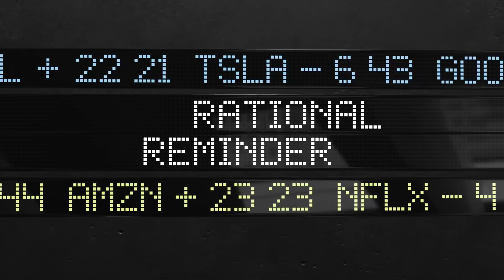RR #157 - Rob Arnott: Dissecting Smart Beta, Investing in Disruption, and Momentum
Today we welcome Rob Arnott to the show! We know firsthand, the power of Rob's work, and how it can alter the way you think about investing, and this depth of knowledge, coupled with his ability to make complex topics understandable makes him a dream guest for us! Rob is the co-author of The Fundamental Index, and we get some insight into this subject along with many other groundbreaking areas he has worked on. We cannot stress enough the rarity of Rob's gift for getting difficult ideas across in a deliberate and approachable way, and this is apparent through this illuminating conversation. For us, it was quite surreal to speak to someone so influential, and listeners can expect to come away with a greater understanding of 'smart-beta', intangible assets, forecasting, and some insight into the interesting areas of earnings dilution and 'the big market delusion', before Rob shares some very surprising information on factor momentum at the end of our chat. So for this and a whole lot more, in a truly stand-out episode, be sure to listen in!

Timestamps:
0:00 - 2:40 Intro
2:41 - 6:50  Can you talk about some of the drawbacks of cap weighted indexing?
6:51 - 12:31 Can you compare that to tilting towards the traditional Fama–French factors like size, value and profitability?
12:32 - 15:17 Talk a little bit more about fundamental indexing?
15:18 - 19:24  How much weight do you think investors should put on the back test when they're deciding to invest in something?
19:25 - 26:30 How normal extreme factor drawdowns are in investing.
26:31- 29:26  How important are intangibles?
29:27 - 32:40 Is it different this time for value stocks?
32:41 - 38:20  Is that story important to stick through times of under-performance?
38:21 - 42:26 What is big market delusion and how it plays into bubble formation?
42:27 - 46:12  What is earnings dilution and how it can relate to a bubble formation?
46:13 - 50:35 Do you think investing in revolutionary or these disruptive industries is a good idea?
50:36 -56:39  How do you go about forecasting the expected returns of a factor portfolio?
56:40 - 1:04:21 Paper looking at mutual funds, live funds have not looked so great.
1:04:22 - 1:18:26Trading costs earlier and commission costs
1:18:28 - end How do you define success in your life?

Books From Today’s Episode:
The Fundamental Index

Links From Today’s Episode:
'Can Momentum Investing Be Saved?'